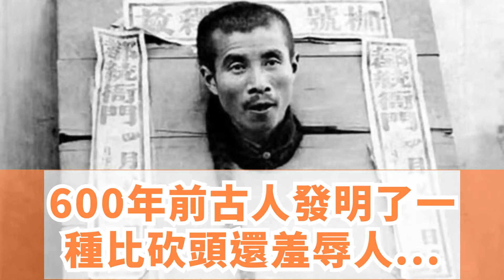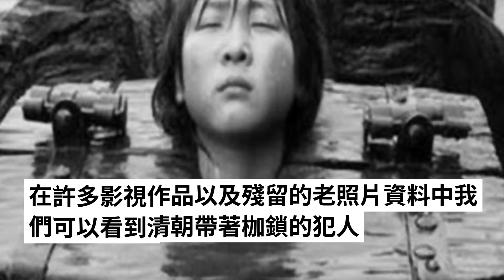600年前，古人發明了一種比砍頭還羞辱人的刑罰，簡直讓人比死還難受！！古代人真的太變態了！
法律是立國基礎，法律也是在道德準則之下維持社會秩序的屏障。自古以來，刑法製定的最根本目的就是引人向善，起到教育警示的作用，歷朝歷代的刑罰都從使罪犯「知恥而後改」入手，但是，力度各有不同，甚至，有些嚴重的懲罰變相的成為了羞辱。在這些羞辱的刑罰中，「枷號」就是其中典型。

我們如今比喻一些擔負的責任經常會用到「枷鎖」一詞，而枷鎖這種東西傳言在上古炎黃時期就已經出現了，而且，之後的朝代都一直沿用此物，以此作為押送罪犯的刑具。

時間推移到了明朝開國時期，枷這種刑具到了殺伐果決的朱元璋手中，就開始演變成一種帶有屈辱性質的處罰措施。明史中記載，枷長五尺五，寬一尺五，通體由木材打造，死刑犯所佩戴的枷鎖重達三十五斤。可以說，從那時開始，枷號就成了一種刑罰外的附加手段，還帶著一點「示眾」的意思。那時衙門將罪犯審判定罪後，都會將枷佩戴到罪犯身上，在當地人多熱鬧的地方遊街示眾，既起到殺雞儆猴的作用，也給予犯罪分子心靈打擊。隨著時間推移，帶在罪犯身上的枷越來越重，到了正德年間，劉瑾把木枷的重量加到一百五十斤，這也就導致了部分罪犯在重壓之下窒息身亡。